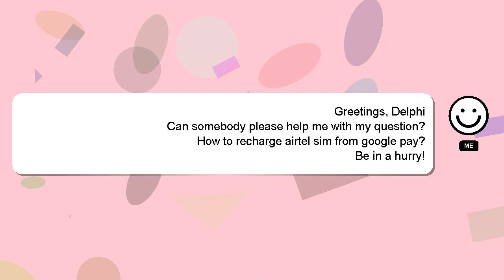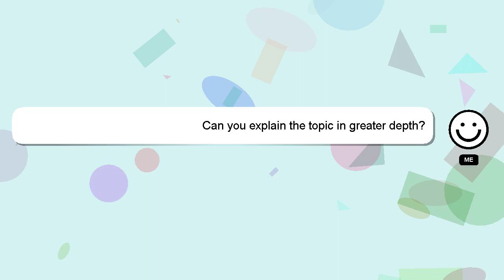How to recharge airtel sim from google pay?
Let me give you a brief introduction of who I am, Howdy, my name's Delphi. I can help you find the answers you are looking for. - How to recharge airtel sim from google pay?

Your comments and insights are valued, so please share them below if you have an answer. Your answer will be appreciated and acknowledged with a 'heart' from me.

*2 What we are experimenting :*